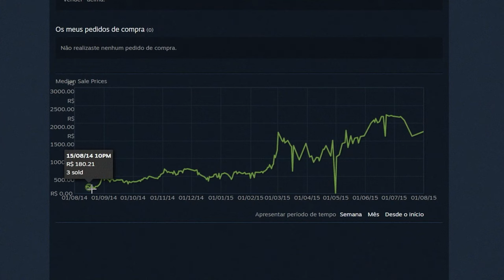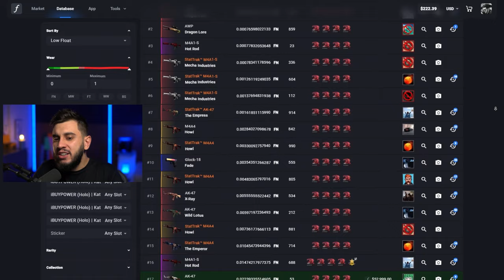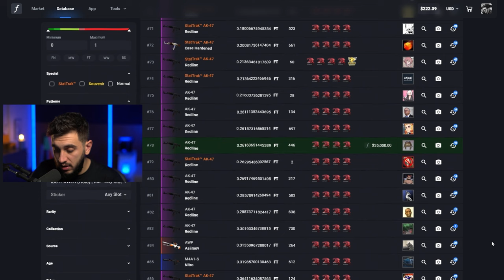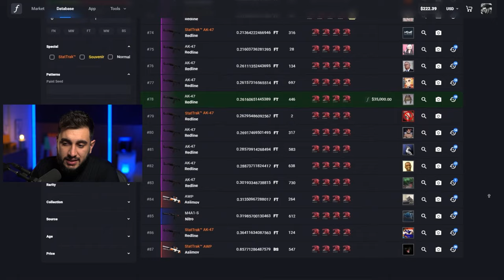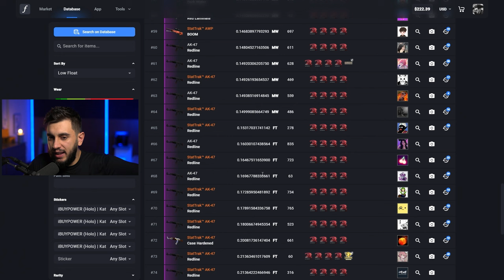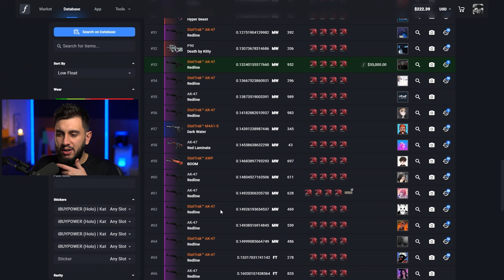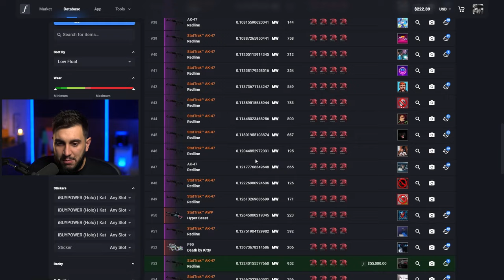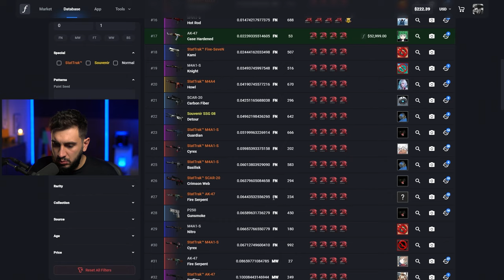A Melhor Skin com iBuyPower do CS2